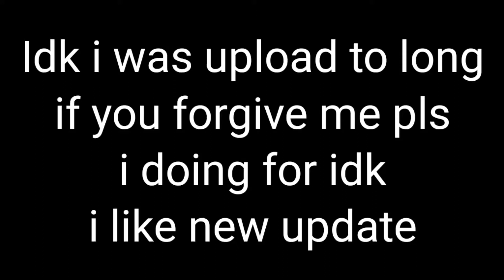Geo Vs GreenTopHat / Funky Friday / Idk =)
i don have idea but we are make some mod Vs Geo & SoulZ idk but that have much project for that mod we make it for demo idk but hope you know if my voice reveal well be 1K sub i well make it best

Username:basuki201912
DisplayName:Geo

DiscordUser:Geo YT#9137

don mind me if you don like it or idk just don join if you don like to make plan over mod idk if you don have Discord you can tell me what app you use it to chat with friend or idk